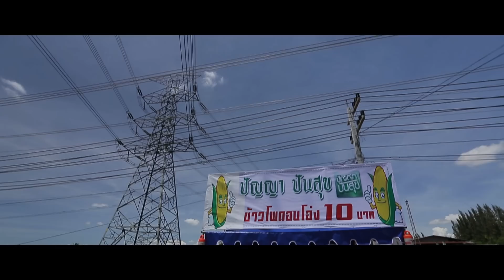ปัญญา ปันสุข | EP.17 | 14 ก.ค. 63 [3/3]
พบกับ รายการ ปัญญาปันสุข รายการที่จะ "ปันสุข" ให้กับ "อาชีพ" ที่ได้รับผลกระทบจากโควิด 19